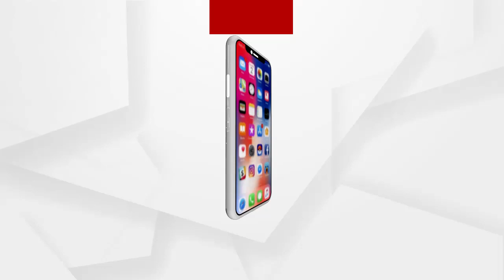ଦେଶର ପ୍ରଧାନମନ୍ତ୍ରୀଙ୍କୁ କିଏ ଦେଲେ ଇଞ୍ଜେକସନ୍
ଦେଶର ପ୍ରଧାନମନ୍ତ୍ରୀଙ୍କୁ କିଏ ଦେଲେ ଭ୍ୟାକସିନ୍ ଡୋଜ୍? ଦେଶର ପ୍ରଧାନମନ୍ତ୍ରୀଙ୍କୁ କୋରନା ଭ୍ୟାକ୍ସିନର ଇଂଜେକସନ ଦେଇଥିବା ଦିଲ୍ଲୀ ଏମ୍ସର ଦୁଇ ନର୍ସଙ୍କୁ ନେଇ ସୋସିଆଲ ମିଡିଆରେ ଚର୍ଚ୍ଚା । ପ୍ରଧାନମନ୍ତ୍ରୀ ନରେନ୍ଦ୍ର ମୋଦି ସେୟାର କଲେ ନିଜ ଟୁଇଟର ପେଜରେ 2 ନର୍ସଙ୍କ ସହ ଫୋଟ । ଏପଟେ ଗଣମାଧ୍ୟମକୁ ପ୍ରତିକ୍ରିୟା ଦେଇ 2 ନର୍ସ କହିଲେ ମୋଦିଙ୍କୁ ଟିକା ଦେଇଦେଲୁ ଜଣା ବି ପଡିଲାନି.